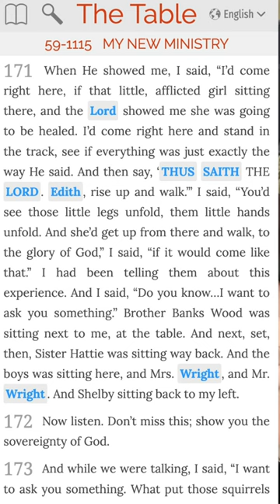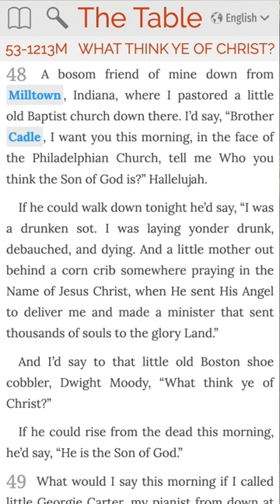The Milltown Satellite Church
In later versions of his stage persona, William Branham claimed to have had a vision telling him to go to Milltown, Indiana, to heal Edith Wright.  According to Branham, it was “Thus Saith the Lord”.  In her testimony, however, Hattie Wright Mosier declared this statement to be false.

Apparently, a “brother Roy”, which according to the timeline was likely Roy E. Davis, held revivals near Milltown.  Shortly after, people were aware of William Branham, and sent Hattie and Edith to Jeffersonville.  Not long after, and during the time Branham was still a ranking member of Roy Davis’ “Pentecostal Baptist Church of God” cult, Branham converted the Milltown Baptist Church to the sect.

Milltown Baptist Church remained a satellite Church even after the “Billie Branham Pentecostal Tabernacle” was renamed “Branham Tabernacle”, raising questions as to whether Branham actually left Roy E. Davis’ cult.  Interestingly, it was at Milltown where Branham met E. Howard Cadle, whose church was the headquarters for the Indiana Ku Klux Klan when the Klan held political control of Indiana.